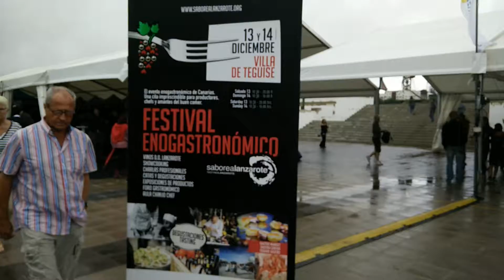Villa de Teguise Gastro-Präsentation (1)